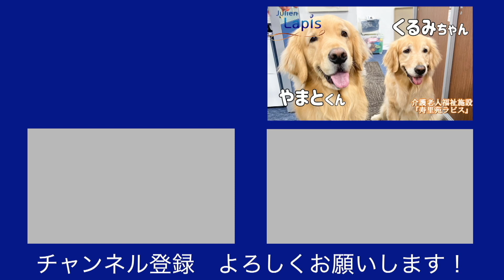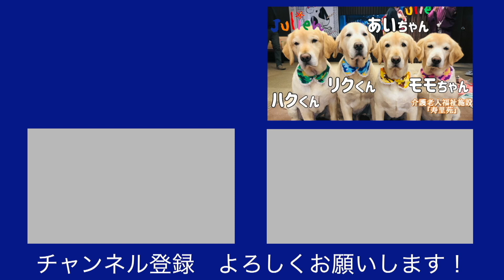【報告3】くうちゃん、元気になりました！（11/23）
いつも動画をご視聴いただき、本当にありがとうございます。
先週の水曜日から体調を崩していた「くうちゃん」ですが、
本日、11/23（火）時点では、ほぼ体調は戻ったと言ってもイイ状態です。

皆さんの温かいコメントも職員で見させていただいており、
くうちゃんにもいっぱい応援のコメントが来ていると伝えています。

YouTubeをはじめて、令和3年11月25日で1年となるのですが、
開始した当初は、視聴者の方からたくさんのコメントをいただいたり、
お菓子やお手紙を差し入れしてただけるとは思っていませんでした。
本当に感謝しかありません。

これから寒くなるので、ぶりかえさないようにしていきます。

いつもくうちゃんを応援していただき、本当にありがとうございます。

社会福祉法人博光福祉会
介護老人福祉施設　寿里苑サラ
大阪府松原市丹南4-172